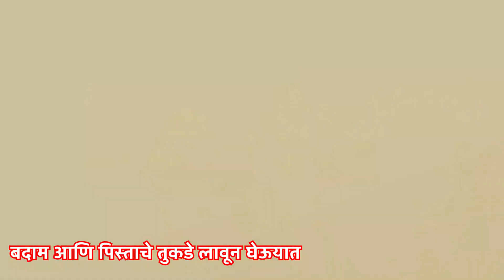घरच्या घरी तयार करा मार्केट पेक्षा भारी नानखटाई रेसिपी I अवघ्या काही साहित्यात तयार करा नानखटाई I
१ कप मैदा घेतला आहे
अर्धा कप बेसन पीठ
पीठ चाळून घेऊयात
पाव कप रवा
रवा सुद्धा चाळून घेऊयात
चाळून घेतले आहे
साखरेत बारीक केलेली इलायची पावडर
मिक्स करून घेऊ
बाजूला ठेऊन देऊ
अर्धा कप गावरान तूप
१ कप पिठी साखर
मिक्स करून घेऊयात
चांगल्या प्रकारे फेटून घेऊ
चांगले फेटून घेतले आहे
अर्धा चमचा बेकिंग पावडर
अर्धा चमचा बेकिंग सोडा
चाळून घेतलेले पीठ टाकून घेऊयात
मिक्स करून घेणार आहोत
उरलेलं पीठ सुद्धा टाकून घेऊयात प्रमाण तेच आहे
मिक्स करून घेऊयात
चांगल्या प्रकारे एकजीव करून घेऊयात
चांगल्या प्रकारे एकजीव झाले आहे
इडली पात्रात १ कप मीठ गरम करून घेऊयात
मीठ थोडस पांगवून घेऊया
पात्र आणि मीठ गरम झाले आहे
पिठाचे गोल करून घेऊया
बदाम आणि पिस्ताचे तुकडे लावून घेऊयात
रेडी आहेत आता
तयार केलेलं गोल नान इडली पात्रात १५ ते २० मिनिटे ठेऊन देऊ
१५ ते २० मिनिटे झाली आहे
नान नानखटाई  तयार झाली आहे
तसेच तुम्ही कढई मध्ये सुद्धा तयार करू शकता